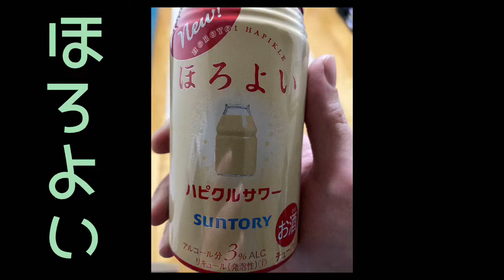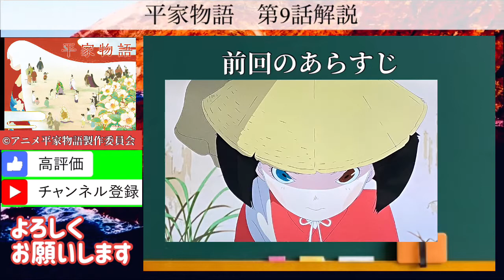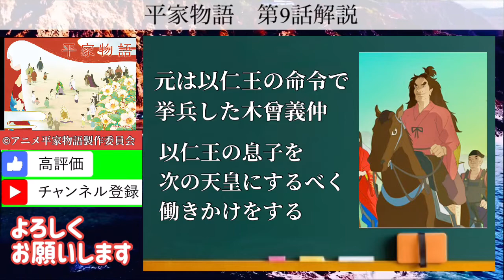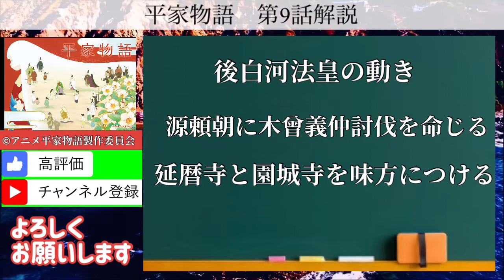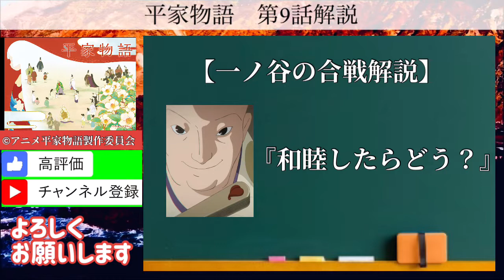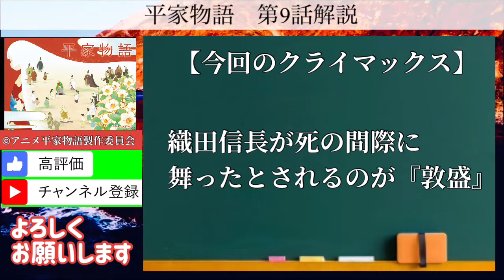平家復活！『アニメ平家物語第9話』綺麗にまとめて10分解説！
9話見た人、絶対この解説見た方がいいですよ

どこよりも『最後まで見られてる』チャンネルです！

【アニメ平家物語】
‹出演者›
びわ：悠木碧
平重盛：櫻井孝宏
平徳子：早見沙織
平清盛：玄田哲章
後白河法皇：千葉繁
平時子：井上喜久子
平維盛：入野自由
平資盛（幼少期）：小林由美子
平資盛：岡本信彦
平清経：花江夏樹
平敦盛：村瀬歩
高倉天皇：西山宏太朗
平宗盛：檜山修之
平知盛：木村昴
平重衡：宮崎遊
静御前：水瀬いのり
源頼朝：杉田智和
源義経：梶裕貴
‹スタッフ›
原作：古川日出男訳 『平家物語』河出書房新社刊
監督：山田尚子
脚本：吉田玲子
キャラクター原案：高野文子
アニメーション制作：サイエンスSARU
キャラクターデザイン：小島崇史
美術監督：久保友孝(でほぎゃらりー)
動画監督：今井翔太郎
色彩設計：橋本賢
撮影監督：出水田和人
編集：廣瀬清志
音響監督：木村絵理子
音響効果：倉橋裕宗（Otonarium）
歴史監修：佐多芳彦
琵琶監修：後藤幸浩